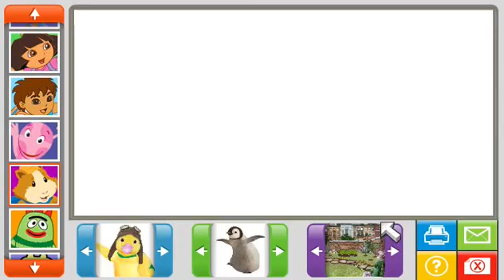Wonder Pets Sticker Pictures #4